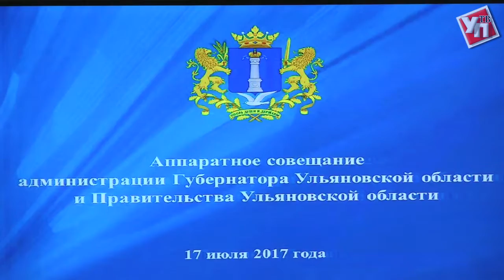Народ в законе, цены на продукты, пропавшая маршрутка. Что обсуждали на аппаратке в правительстве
Аппаратное совещание с участием Глав администраций муниципальных образований Ульяновской области от 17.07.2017